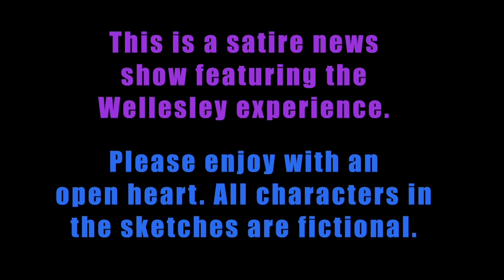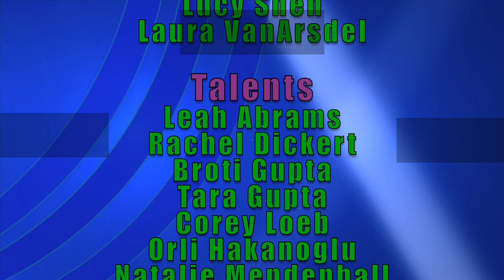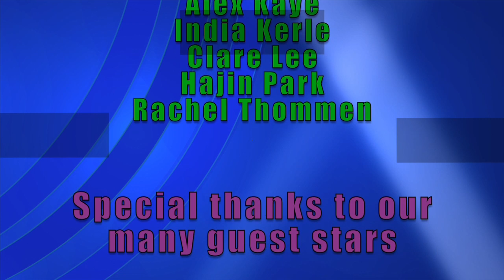[A Very Russian Season 4 Premiere!] Boobtube Ep. 16!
Wellesley College Television News presents Boobtube, the only satire news show on campus.
Covering Sasheer Zamata, the gay agenda, sports update, Sochi news, and much more.

Left out of credits: Clea Newman '17, treasurer and staff writer.